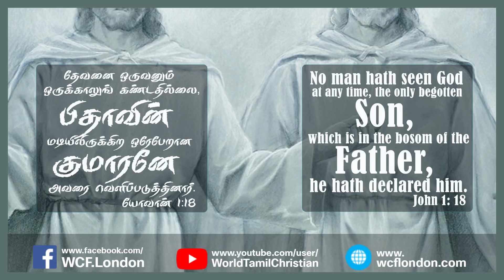யோவான் 1:18- John 1:1 - DD - 18th NOV 2018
யோவான் 1:18

பழைய ஏற்பாட்டு கால மோசேயும் ஏசாயா தீர்க்கதரிசியும்  பிதாவினுடைய சாயலை\மகிமையை கண்டார்களே அல்லாமல் (எண் 12:8, எசா 6:1-7) தேவனை முழுவதுமாக எவரும் பார்த்ததில்லை (யோவா 5:37). பிதாவின் மடியில் இருக்கிற குமாரனாகிய கிறிஸ்து இயேசுவே  அவரை வெளிப்படுத்தினார்(யோவா 6:46, 14:10). அதன் மூலமாய் அவர் நம்மேல் வைத்த அன்பு வெளிப்பட்டது(1யோவா 4:9). நாம் குமாரன் மூலமாய் பிதாவை அறிந்திருக்கிறோம். ஆமென்.
Daily Devotion
John 1 : 18 - "No one has ever seen God, but God the One and Only, who is at the Father's side, has made him known."

Here the Bible says that no one has ever seen God. Though in old testament God has spoken  with Moses, Isaiah and other prophets they have only seen the glory or form of the God.(Exodus 33:18, Isaiah 6:1-7 & Numbers 12:8)

God revealed himself only through his son Jesus. By sending his son he showed his love for us and that son revealed the God to us (1John 4:9). When disciples asked Jesus to show the Father, he answered "Anyone who has seen me has seen the Father. I am in the Father,  and that Father is in me"(John 14:9-10). Through Jesus we are able to call God "Our Father " and be his children. Tamil Bible Audio: